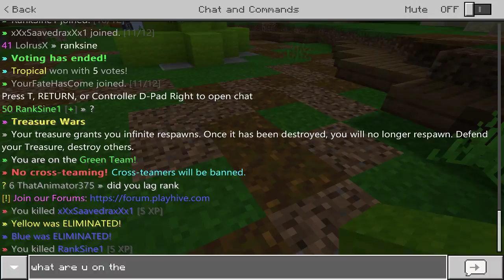static and killing ranksine because hes BAD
I cant believe my wifi is still cutting those bridges failed on me man ;-;
ranksine is #15 rn on boards